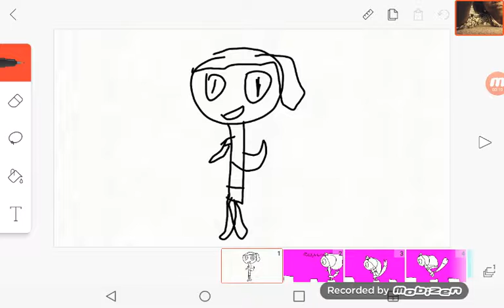The floor is lava meme